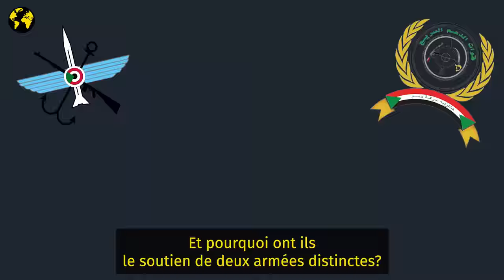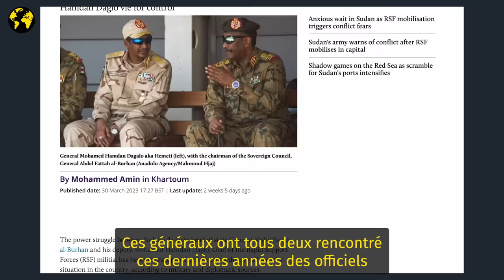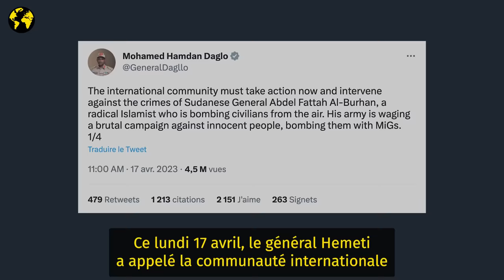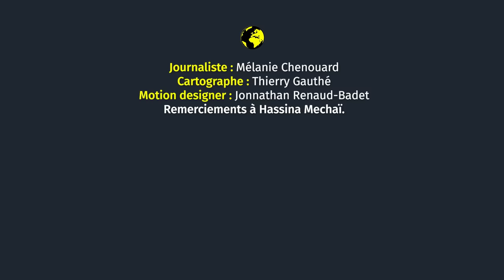Conflit armé au Soudan : comment en est-on arrivé là ?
Près de 300 morts en cinq jours et plus de 3 000 blessés, un bilan qui s’alourdit d’heure en heure : depuis le 15 avril, des affrontements armés font rage à Khartoum et dans plusieurs villes du Soudan. Qui sont les belligérants ? Explications en vidéo.